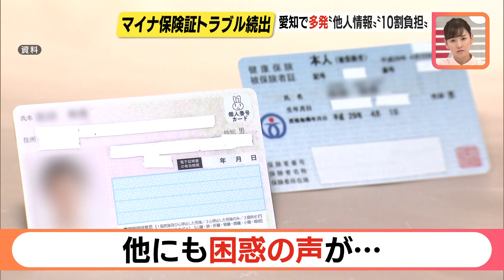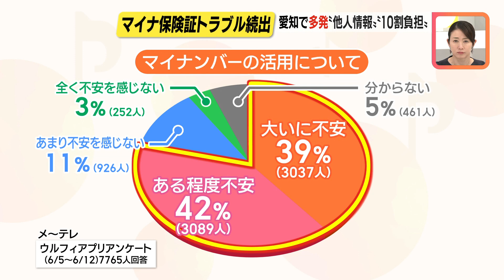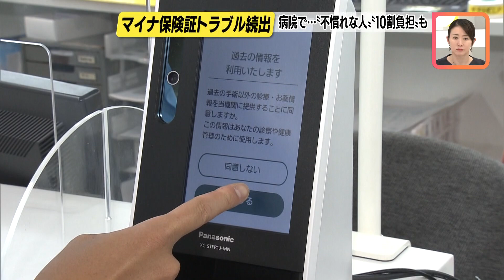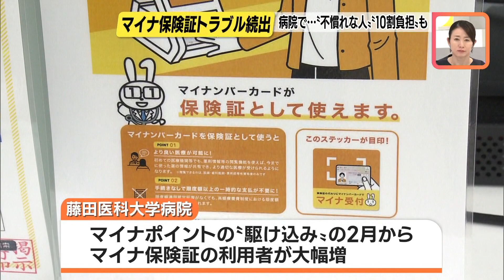「10割負担」も…マイナ保険証をめぐるトラブル相次ぐ 愛知県保健医協会がアンケート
マイナンバーカードをめぐるトラブルが相次ぐなか、愛知県内の病院でも患者のマイナ保険証の確認ができず、いったん「10割負担」になるなどのトラブルが発生しています。
(6月22日15：40～放送メ～テレ『アップ！』より)